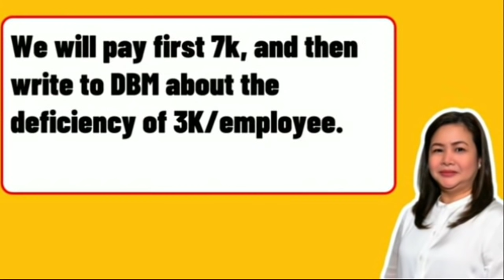USEC. ANNALYN SEVILLA NAGSALITA TUNGKOL SA S.R.I FOR GOVERNMENT EMPLOYEES.